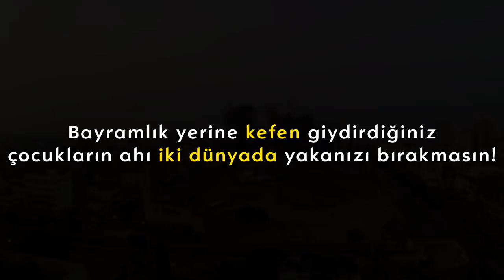Filistin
Filistin isimli videomuz yayında iyi seyirler…

OYUNCULAR
Nasih Öner
Serhat Uzun
Arif Azık
Azad Kevrek
Bilal Kevrek